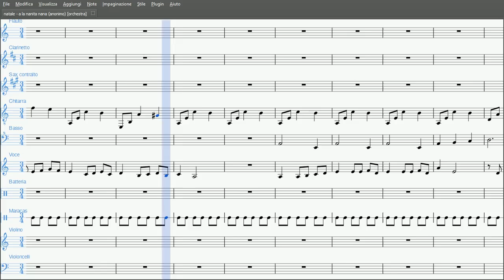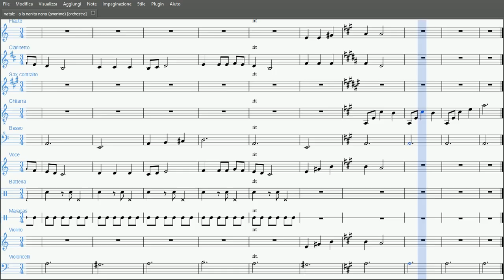A La Nanita Nana | Partitura Gratis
Arrangiamento di Sandra Ugolini